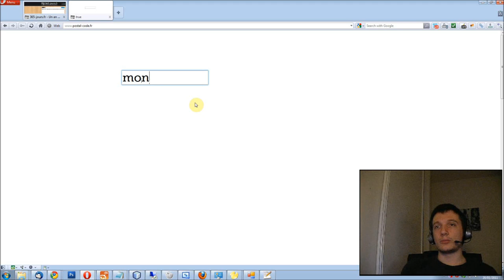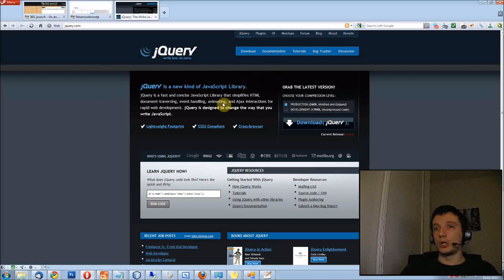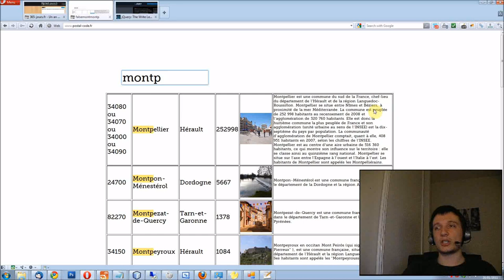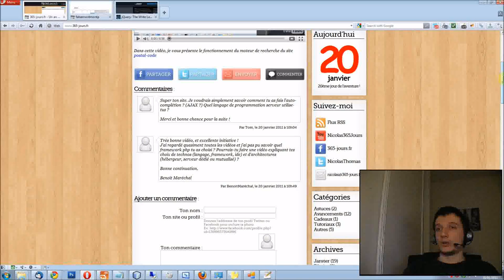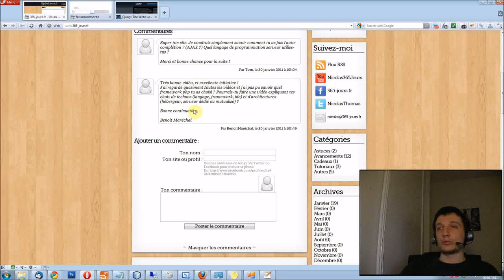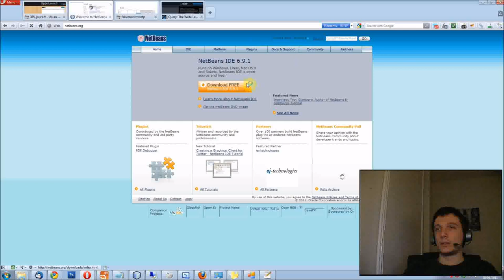Episode n°20 [Part. 1] - Réponses aux questions techniques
*** Première partie ***

Dans cette vidéo, je réponds aux questions posées dans les commentaires.